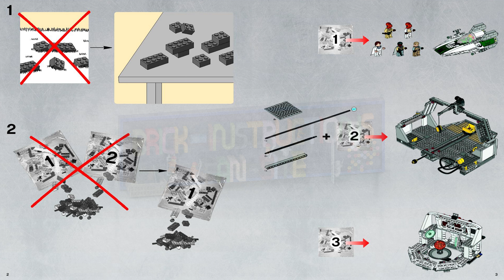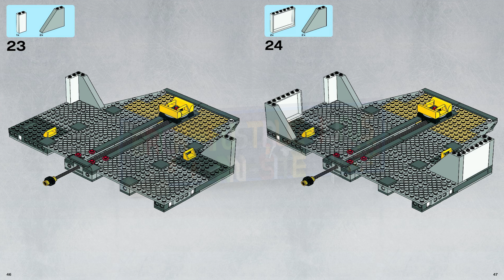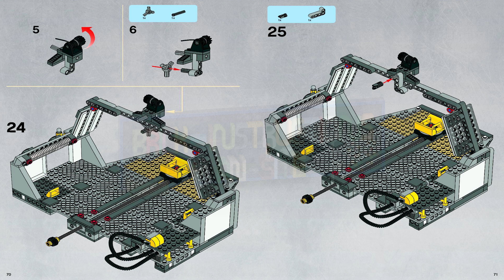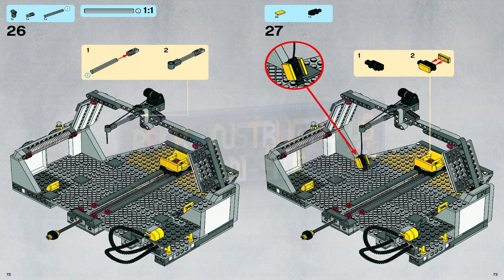LEGO instructions - Star Wars - 7754 - Home One Mon Calamari Star Cruiser (Book 1)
How to build the 2009 Lego Set 7754 - Home One Mon Calamari Star Cruiser